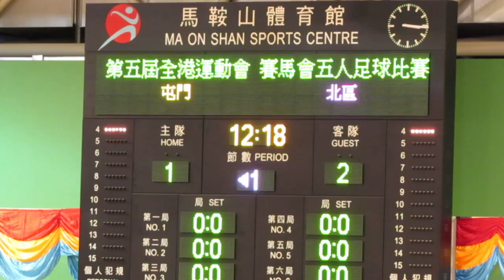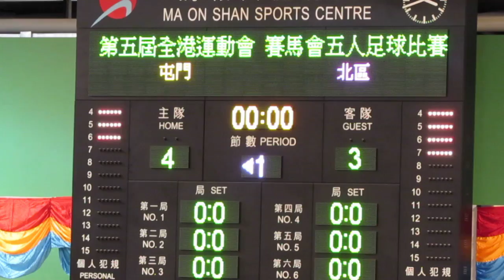屯門vs北區(2015.5.23.第五屆港運會五人足球季軍賽)精華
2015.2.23.馬鞍山體育館 15:00 屯間(黃) 4:7 北區(粉紅)